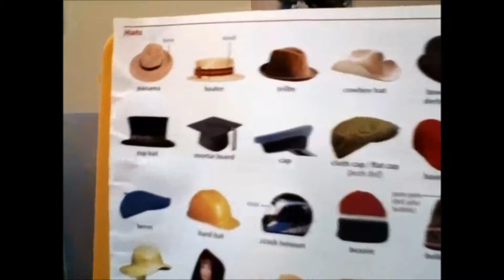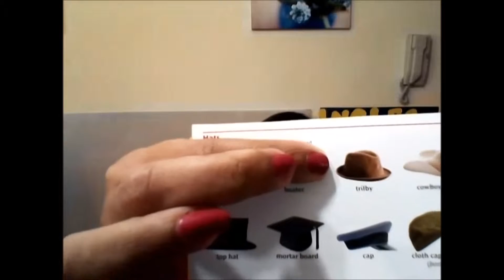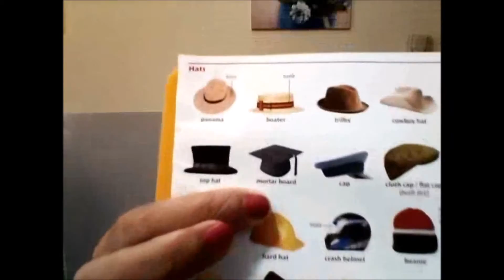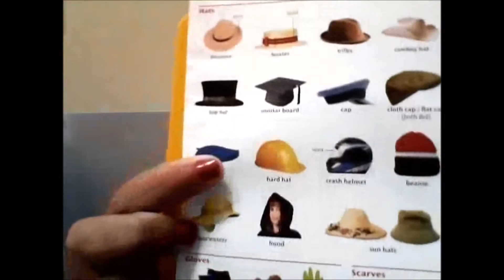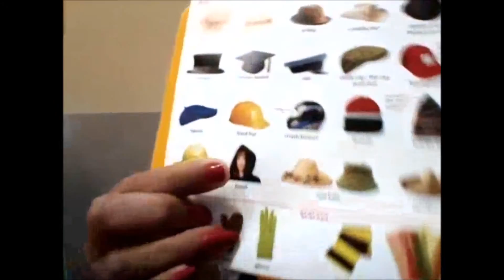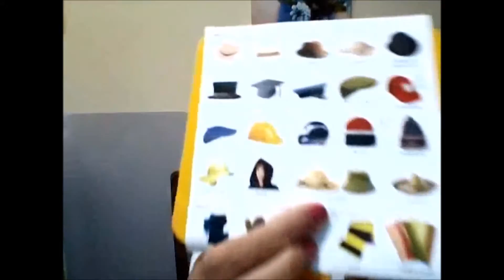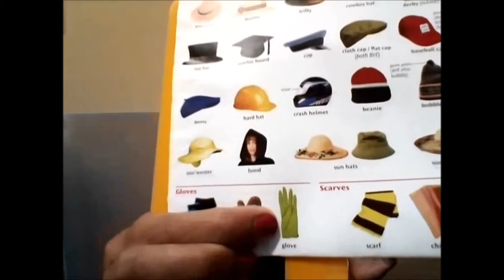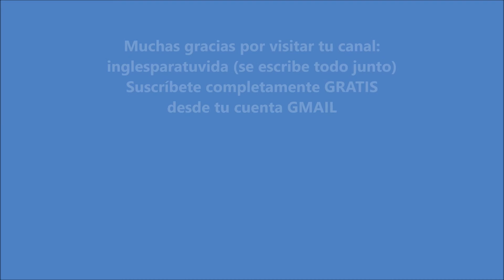CURSOS DE INGLÉS GRATIS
Queridos amigos, en este vídeo vamos a mejorar notablemente nuestro vocabulario en inglés. Así es que espero que les guste.